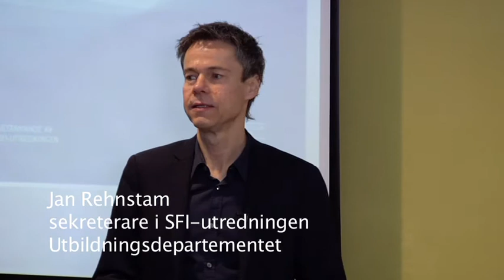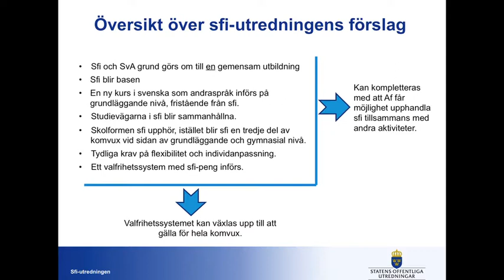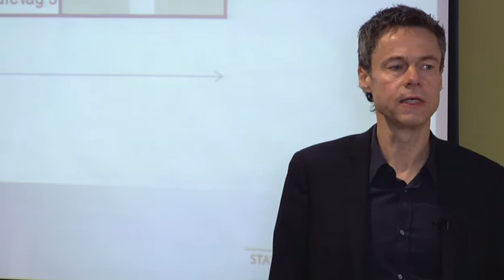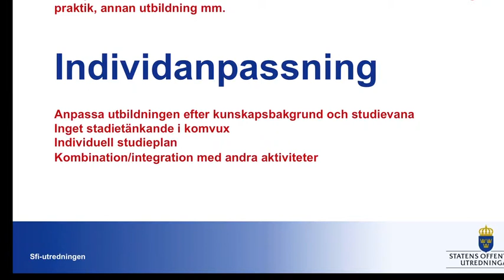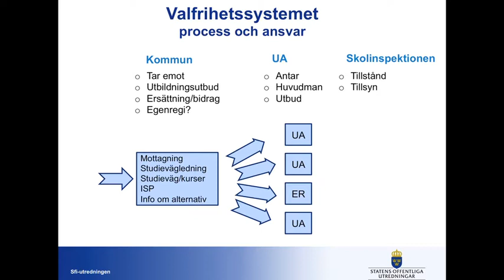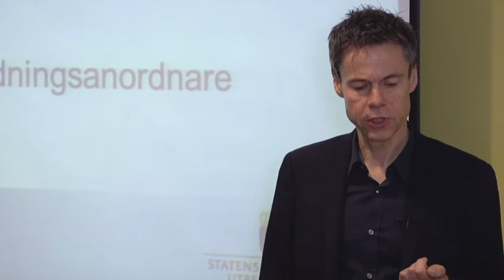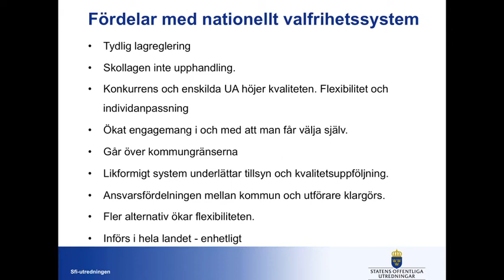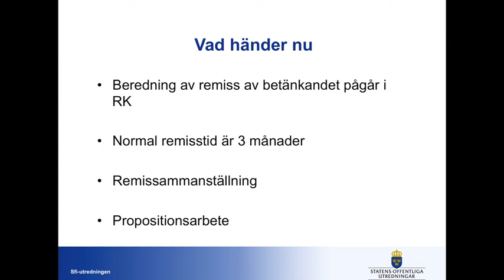SFI-utredningen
Gunnar Sallstedt & Jan Rehnstam, sekreterare vid SFI-utredningen.

Föredraget hölls på Länsstyrelsens seminarium om Svenska för invandrare (SFI) i Stockholms län, den 18 november 2013, där lokala, regionala och nationella aktörer möttes för kunskaps- och erfarenhetsutbyte.

Under seminariet presenterades aktuella utredningar och kartläggningar och aktuellt utvecklingsarbete av SFI inom Stockholms län.